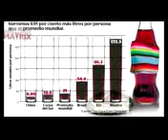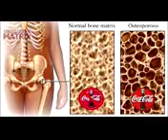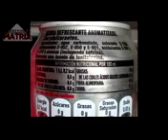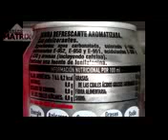Coca Cola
Video de Martha Lilia Ochoa Cerda